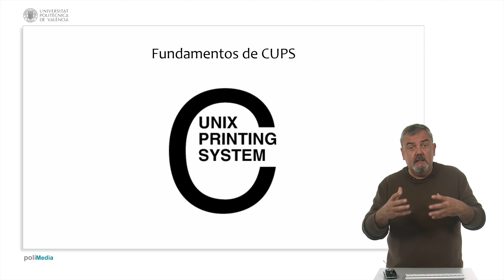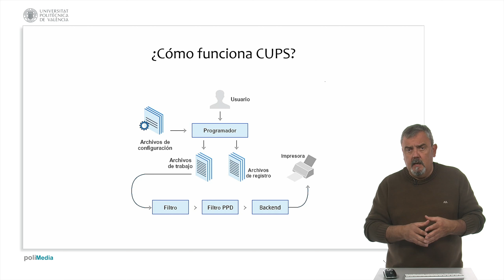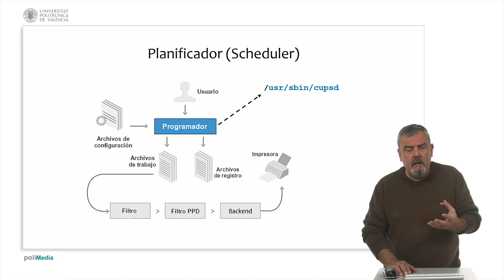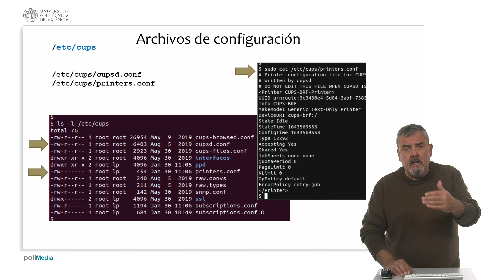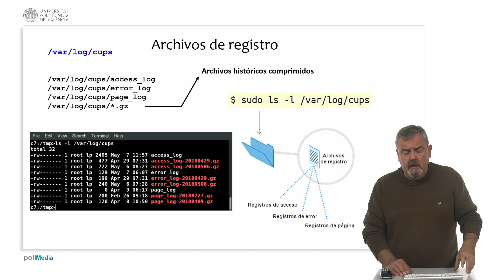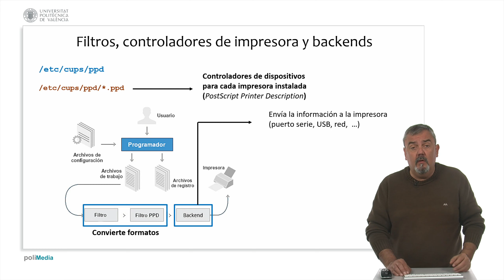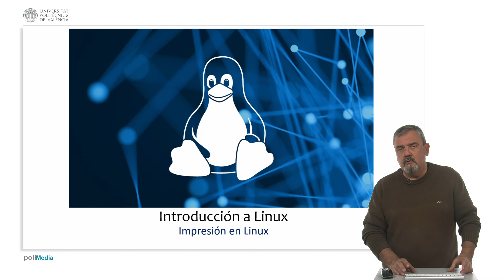Introducción a Linux. M17 - Impresión en Linux | 28/34 | UPV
Título: Introducción a Linux. M17 - Impresión en Linux

Descripción automática: En este video se explica el funcionamiento del sistema de impresión en el sistema operativo y la administración de impresoras. Se presenta el estándar de impresión en dicho sistema, que utiliza un modelo modular para la conversión de formatos y permite imprimir documentos en distintas impresoras, independientemente de su protocolo o conexión (serie, USB, red).

Este estándar se compone de varios elementos clave, como el planificador de tareas, archivos de configuración, colas de impresión, registros y filtros. El programa principal gestiona los trabajos de impresión, la interacción con usuarios y la coordinación de la información entre los componentes del sistema.

La configuración se realiza mediante archivos ubicados en una carpeta específica. Las colas de impresión se guardan en otra carpeta y contienen archivos temporales que representan los trabajos a imprimir. El planificador también registra todas las actividades en una tercera carpeta, manteniendo una bitácora de eventos como accesos, errores y trabajos de impresión.

Los filtros de controladores específicos para cada impresora se encuentran en otra carpeta y se usan para convertir documentos al formato PostScript adecuado para cada dispositivo. Además, un backend es responsable de dirigir los datos convertidos al puerto correspondiente de la impresora.

Finalmente, se destaca que el sistema operativo ofrece interfaces gráficas para simplificar la instalación, configuración y manejo de impresoras, facilitando su uso en sistemas operativos basados en este sistema.

Autor/a: Simó Ten José Enrique